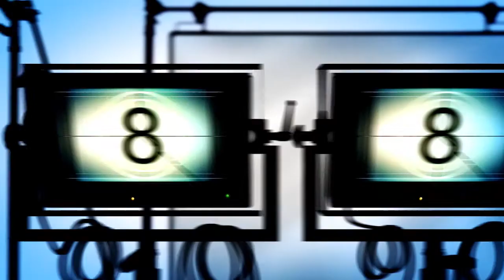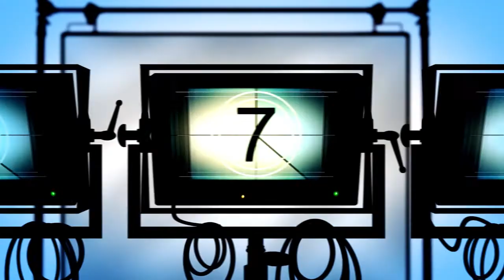PEPtalk. Showbiz Konek na Konek hosts talk about their season two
Showbiz Konek na Konek hosts Bianca King, IC Mendoza, and MJ Marfori talk about the season 2 of their show.